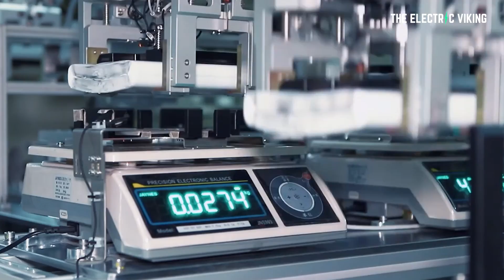This incredible battery tech will END America's dependence on China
CATL & Tesla's partnership plans for 2022 are SCARY!